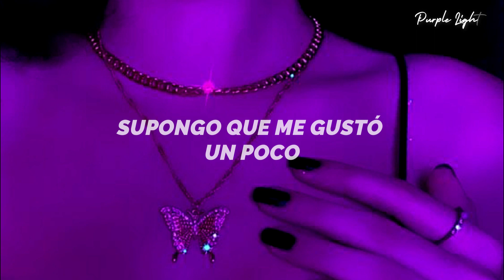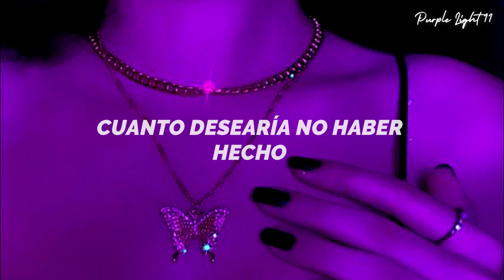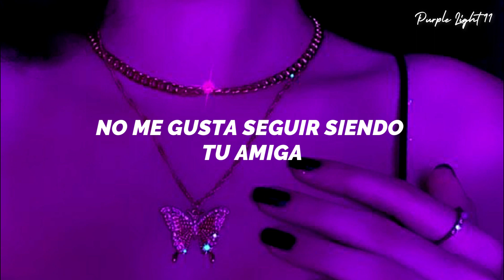GAYLE - ur just horny (Español)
GAYLE - ur just horny  | Traducida al Español